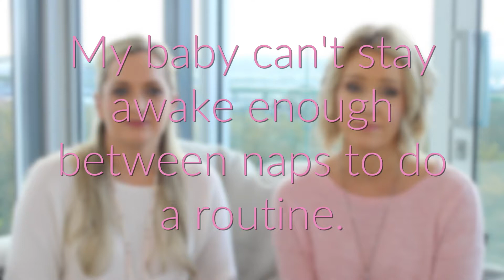FAQ Sleep Programs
In this NEW video Amanda and Nicky answer some frequently asked questions about our Sleep Programs, including:

What IS a Sleep Program?
What are the benefits of following a schedule?
What happens if my baby only ever catnaps?
Will I be stuck at home all day following a "routine"?
What if my baby can't meet the awake times?

Have a watch and see how you and your baby can benefit from more predictability to your day and more sleep with our comprehensive Sleep Programs.

Little Ones™ is all about baby sleep, health and nutrition.

Our downloadable age-specific Sleep Programs are carefully formulated to help you through your baby's day, leading to better sleep for everyone!

And if you’re interested in more videos on baby sleep, health and nutrition, check out our YouTube playlist on those exact topics